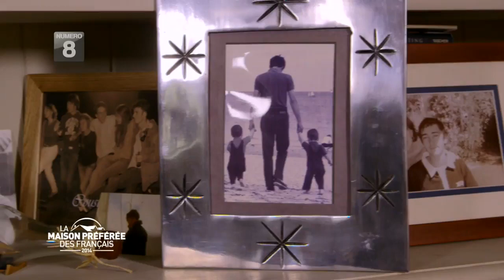Ker Ehan - Loire-Atlantique - La Maison Préférée des Français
Alors qu’ils vivaient au sein d’une grande ville de la région, Isabelle et Bruno rêvaient d’une maison spacieuse proche de la mer, où leur famille nombreuse pourrait s’épanouir. Une seule et unique visite leur aura suffi pour tomber sous le charme de cette belle longère en pierre datant de 1878. Par chance, les précédents propriétaires y avaient fait une rénovation remarquable. Désireux de créer une véritable maison de famille pour leurs sept enfants, le couple s’attela à l’aménagement des lieux. Quelques cloisons abattues, et une solution qui s’impose pour transformer un intérieur bas et sombre : le peindre en blanc. A l’extérieur, un rafraîchissement des contours des portes et des fenêtres a été exécuté dans la même teinte. Côté patio, cependant, Bruno a utilisé un rouge Guérande, un clin d’œil à la ville médiévale proche.  Une fois ces menus travaux d’embellissement achevés, Isabelle et Bruno se sont consacrés à leur passion : la décoration. Un habile mariage entre mobilier familial et ethnique pour madame, et une ambiance bord de mer pour monsieur.